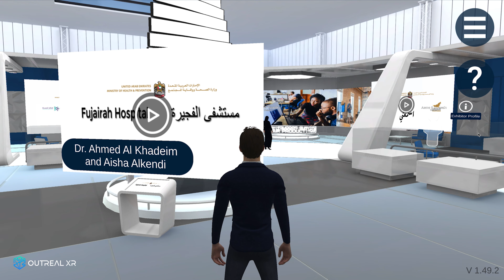UAE’s Ministry of Health and Prevention exhibits in the virtual web for Innovation Month | HoloFair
In celebration of UAE Innovation Month, Fujairah Hospital, under the Ministry of Health and Prevention, hosted an exciting metaverse exhibition on HoloFair. Attendees explored a realistic digital twin of Fujairah Hospital featuring an interactive exhibition hall. Exhibitors from various fields connected with visitors in real-time, showcasing their innovative projects in virtual booths. The event offered a unique way to engage and innovate in the 3D web!